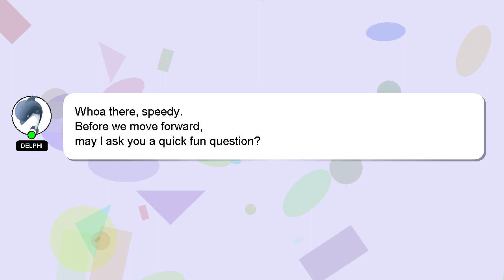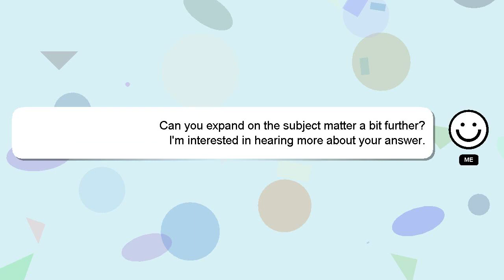How to make your xlr mic sound better?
A brief introduction of myself, Nice to meet you, I am Delphi. I can be of service in providing you with answers to your inquiries. - How to make your xlr mic sound better?

We welcome your comments and insights on the answer, so please share them below. I will express my appreciation for your answer by 'hearting' it.

*2 What we are experimenting :*